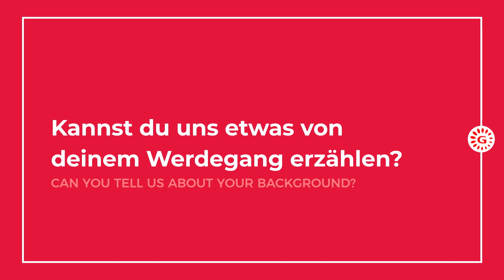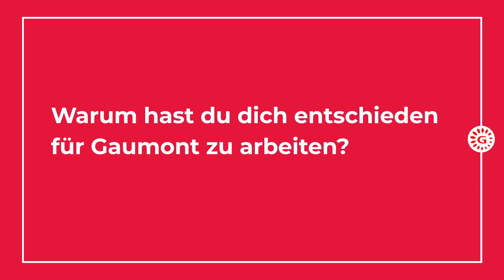🌟Meet The Gaumont Family - Episode 25: Dr. Andreas Bareiss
MeetTheGaumontFamily: Episode 25! 🌟
🇫🇷 Présentation de DR. Andreas Bareiss : Vice-président exécutif - Gaumont Allemagne

🌍 Today, let’s meet DR. Andreas Bareiss : Executive Vice President (EVP) - Gaumont Germany